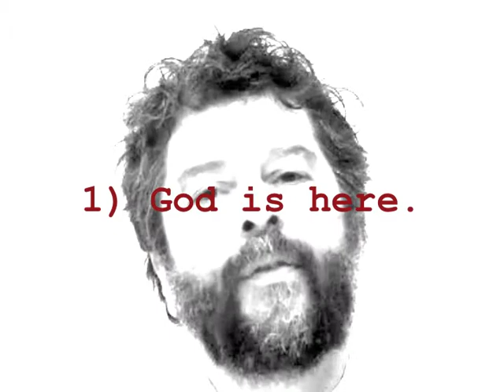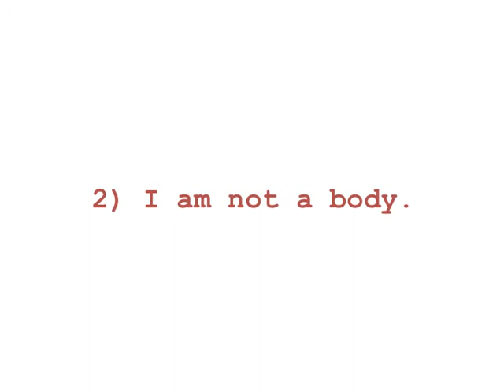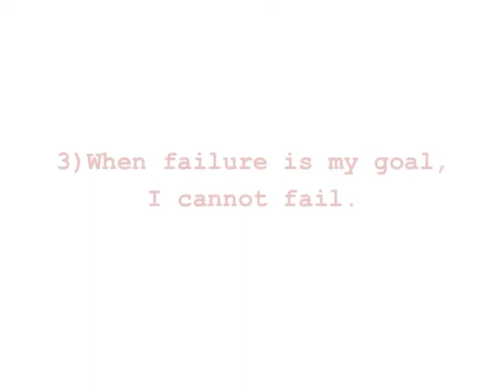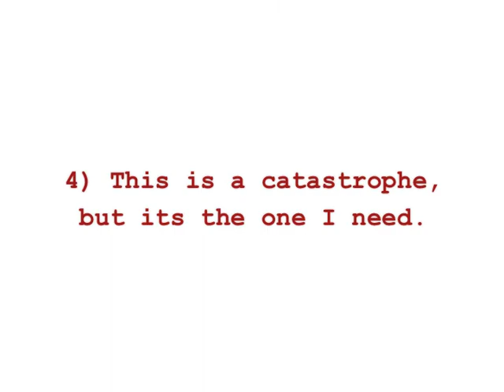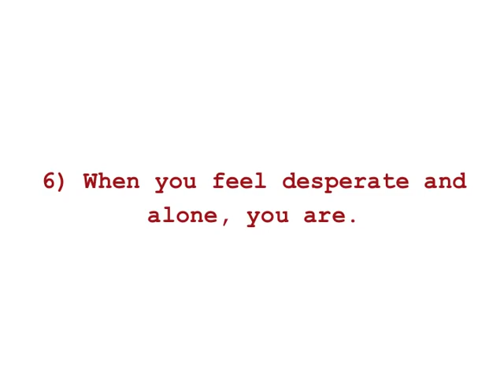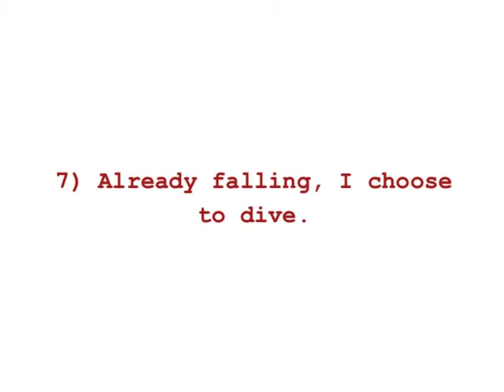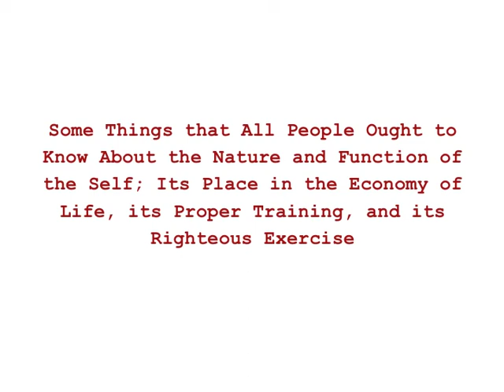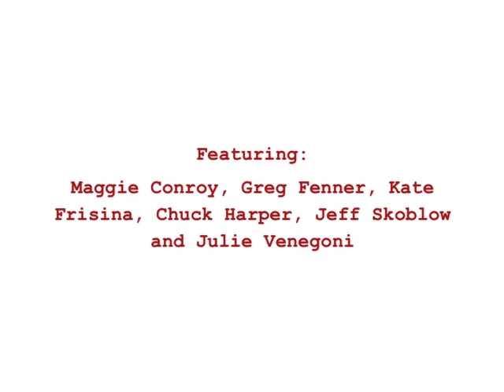Whammy! The Seven Secrets to a Sane Self (English)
Oprah Winfrey and Ethel Merman.  Dr. Phil and Phil Silvers. Nietzche and The Shirelles?  WTF?  The artistic team that brought you The Probe: An Inquiry into the Meteoric Rise and Spectacular Fall of Orson Welles in Hollywood rides again in this madcap multi-media dance-theatre comic exploration of self-help, sexual dysfunction, 1960's dance parties, obsessive-compulsive disorder, pharmaceutical bliss and suicide.  Want to know the seven secrets to a sane self? You know you do!  And there's only one way to find out.

"Whammy!" is a 75-minute exploration of the self-help movement and the people who fuel it.  There is no story, but rather a series of group movement sections punctuated by solo speeches.  The play uses only text pulled from self-help books.  At its core, "Whammy!" uses the lens of dream imagery to examine the price that we pay, as individuals, for the security that we find in groups.  Its tone veers from outrageous, absurd comedy to brutal, devastating confessional.

Director - Chuck Harper
Producer - HotCity Theatre, St. Louis